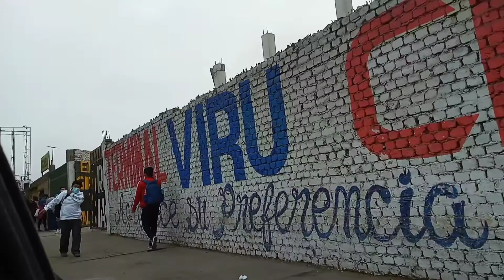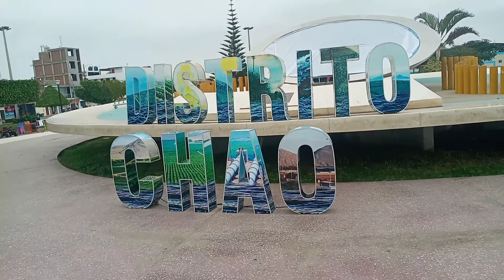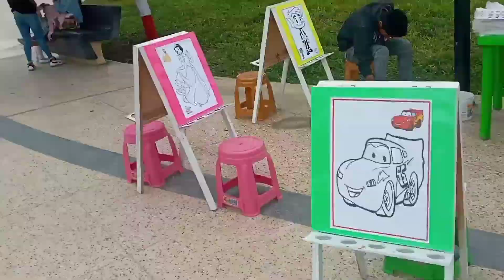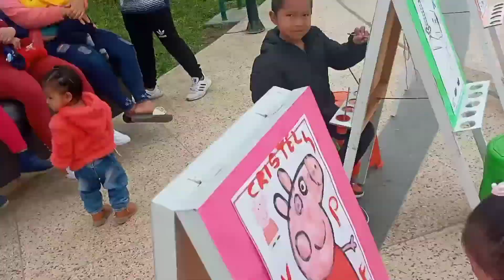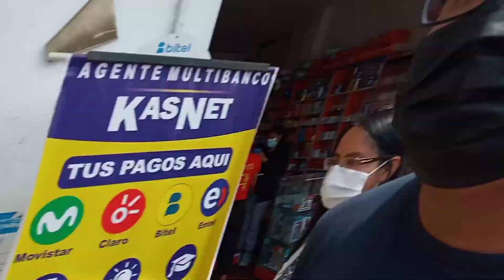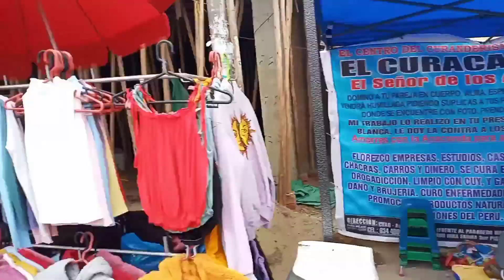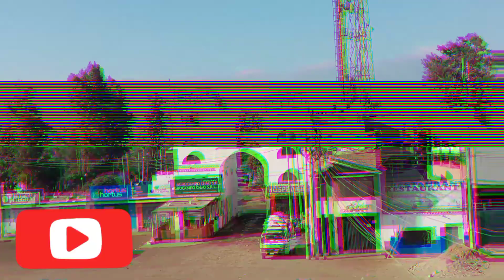chao(conociendo un poco mas de chao city)